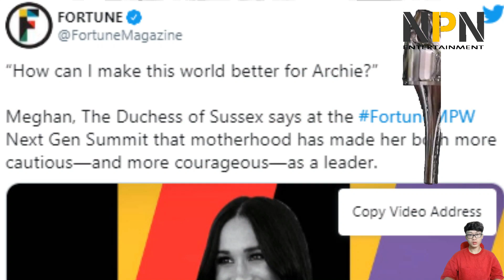Meghan fun with Archie and wants to do everything best for Archie | NPN Entertainment